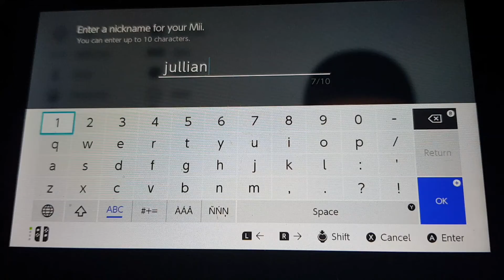how to make jullian mii (whitty definitive edition) (Friday night funkin)